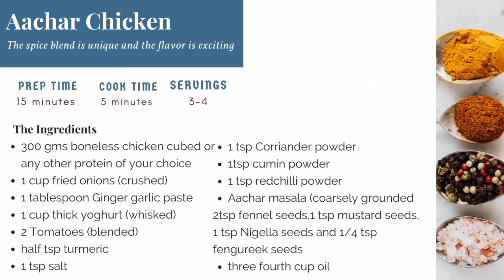Chicken Aachari/Aachari Chicken Curry/Chicken Curry with Pickling Spices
Chicken curry like never before !!Aachari Murgh (Chicken curry with pickling spices ) is a delicious dish, goes well with rice as well as any gf flat bread. The spice blend is unique and the flavor is exciting !!!